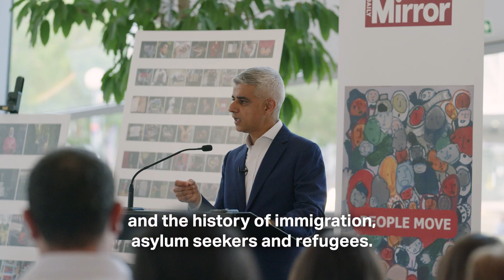Sadiq Khan Speaks Out on the Refugee Crisis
London has a long history of welcoming refugees.

In this speech, the Mayor acknowledges the significant contribution refugees make to the rich tapestry of our city, telling the story of their global struggle for sanctuary, and how his family has been impacted by forced migration.